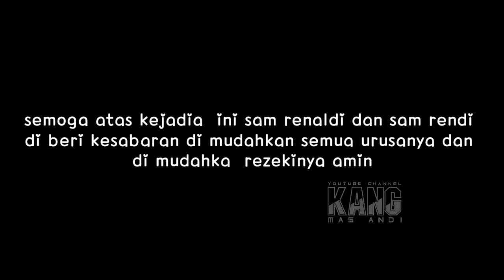CERITA RENALDI LARI MINTA PERTOLONGAN KETIKA BAYI TABUNG LAKA || VERSI SANG PERINTIS